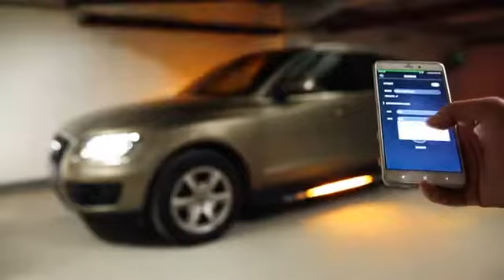Foot step with matrix lights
Foot step with matrix lights and app controld light